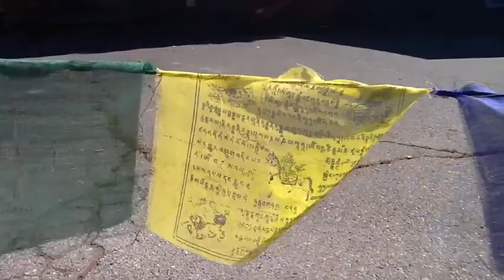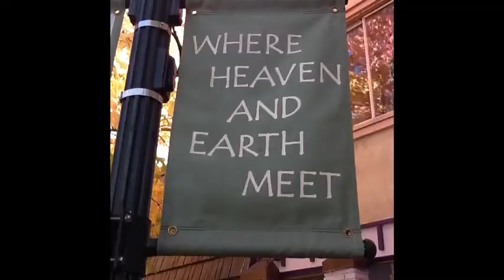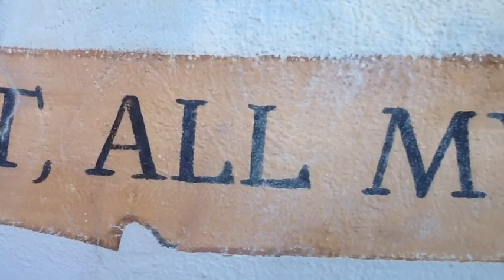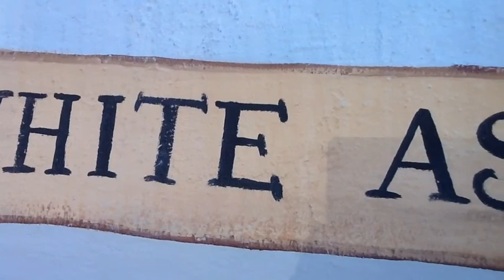Sweep Me Away By Joshua Jerue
This video gives a taste of our humble town of Mount Shasta.